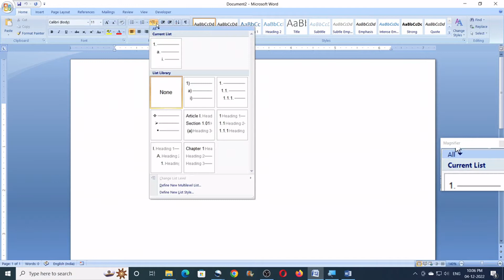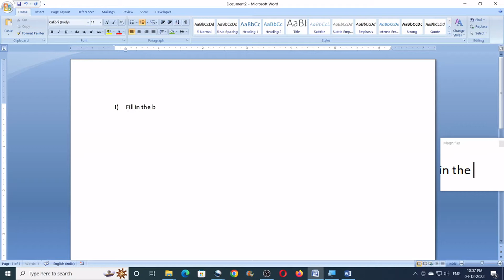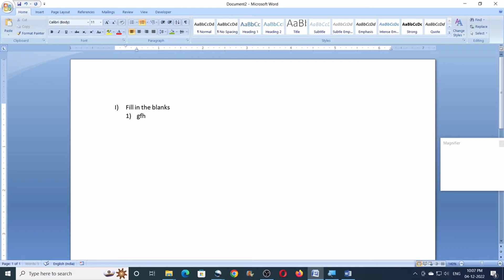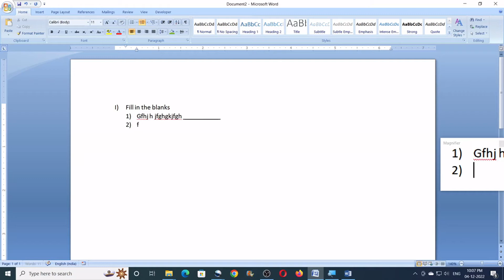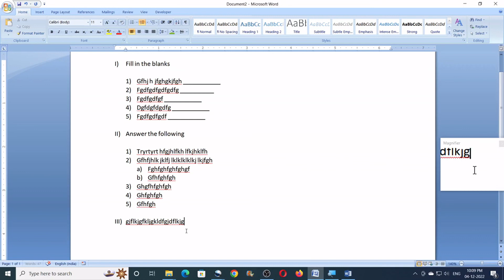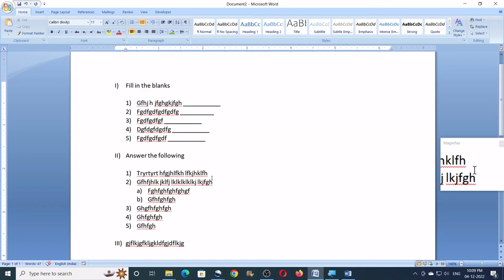How to create School Question Paper in MS Word - Multilevel List in MS Word - Microsoft Word Tamil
How to create School Question Paper in MS Word. In this tutorial you will learn how to create a Multilevel List in MS Word. This is a concept of advanced bullets and numbering explained in tamil language.

3 MS Paint Tricks in Tamil | MS Paint Tips in Tamil | MS Paint Secrets in Tamil

Computer Knowledge Tamizha is a software tutorial YouTube channel in Tamil Language. Here you could learn Word, Excel, PowerPoint, Access, MS-Paint, Windows, Tally ERP 9, Coreldraw, Photoshop, Illustrator, AutoCAD, Opensource etc and many more.